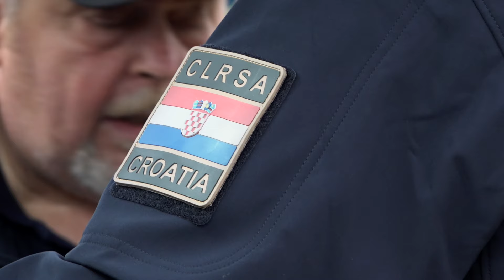How F Class shooters can smash a CD at 1,000 yards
Head to the home of British shooting, Bisley, to see rifle shooting at its finest. With superlative skill and kit, F Class shooters get to put bullets into a five-inch circle at 1,000 yards. They talk about how they do it.